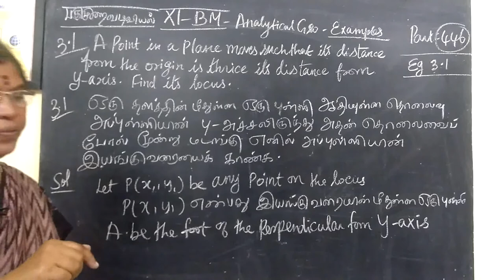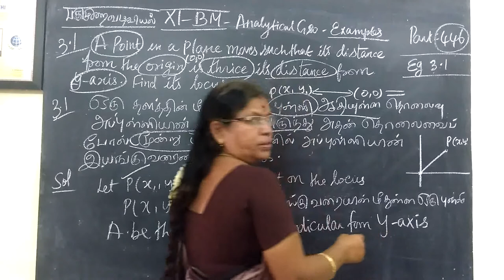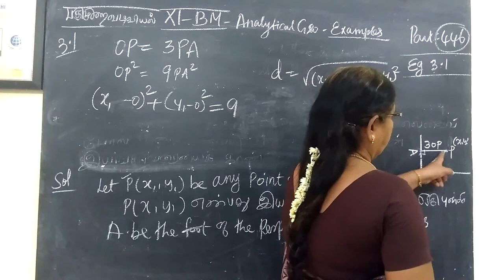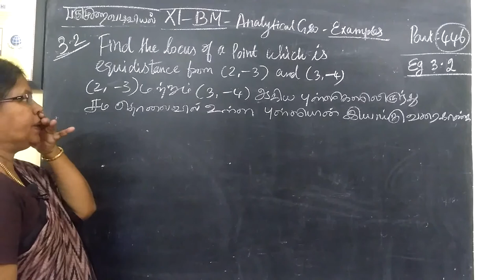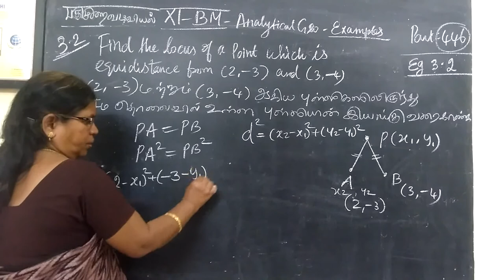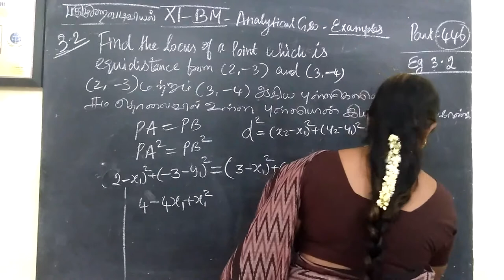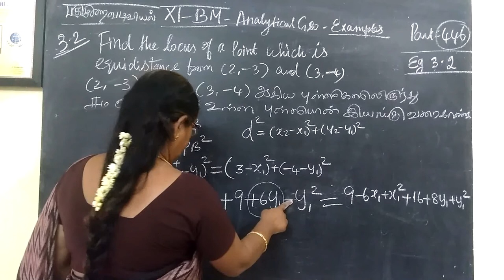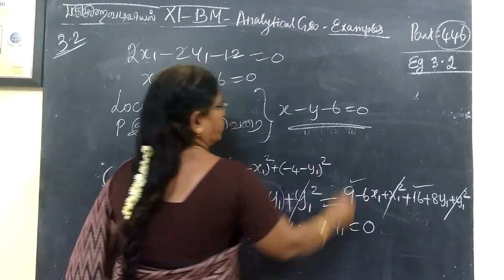11-BM_|Exle-3.1 and 3.2|Analytical Geometry Gomathi maths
11-BM_|Exle-3.1 and 3.2|. Analytical Geometry Gomathi maths and english